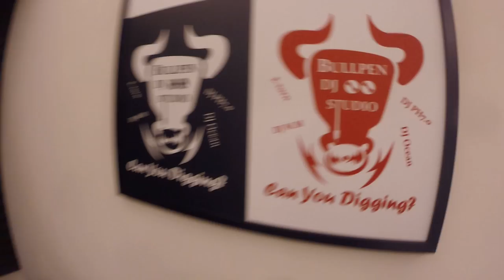牛棚 BULLPEN DJ STUDIO 線上教學第十二課 提升唱盤到中階的技術